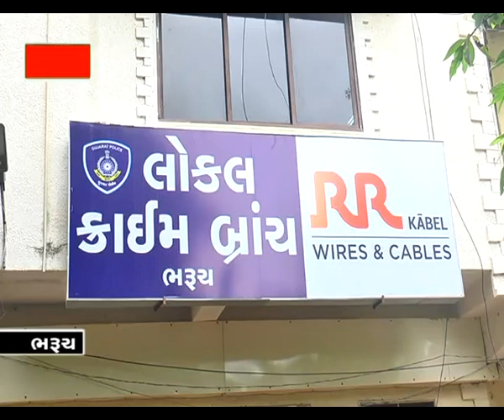VoiceOfAnk News 01_08_19_દહેજની કંપનીના નિકાસી યાર્નની ચોરી કરતી ટોળકી ઝડપાઇ